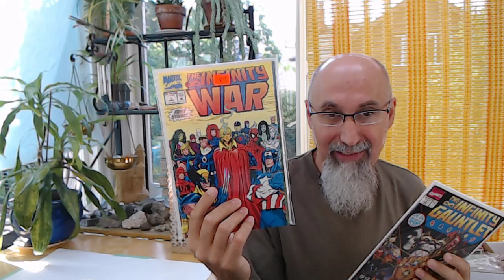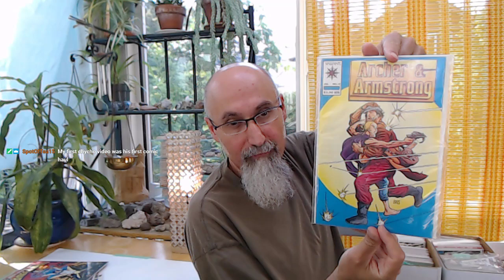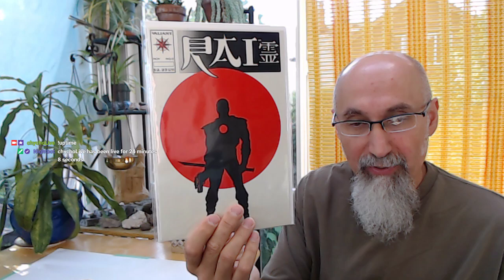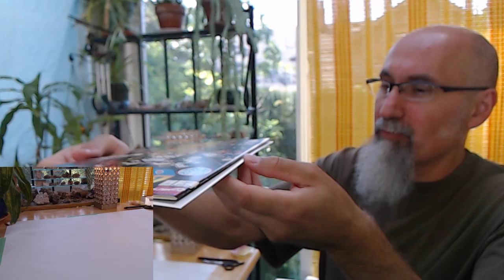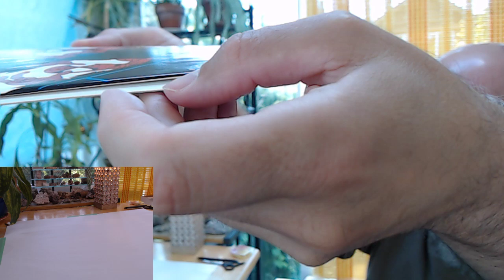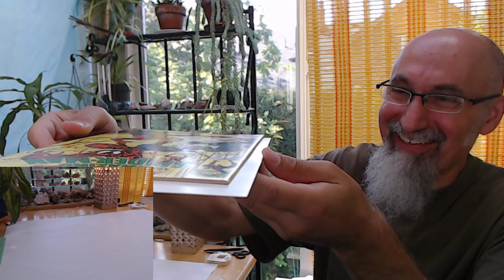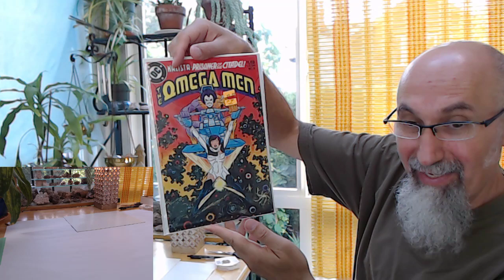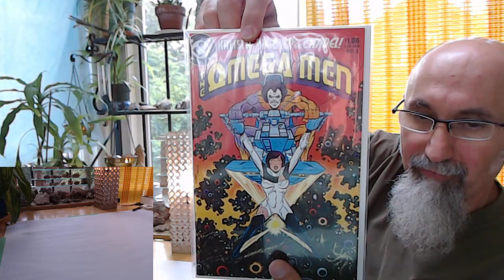Rai, Bloodshot, Infinity Gauntlet, Venom, Carnage, Lobo: Listing Comic Books on eBay (25:10) - ASMR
▶️ As well as Cryptocurrencies:
Bitcoin (BTC): 1Peam3sbV9EGAHr8mwUvrxrX8kToDz7eTE
Bitcoin Cash (BCH): 18KjJ4frBPkXcUrL2Fuesd7CFdvCY4q9wi
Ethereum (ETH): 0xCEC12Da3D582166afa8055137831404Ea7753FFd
Ethereum Classic (ETC): 0x348E8b9C0e7d71c32fB2a70DcABCB890b979441c
Litecoin (LTC): LLak2kfmtqoiQ5X4zhdFpwMvkDNPa4UhGA
Dash (DSH): XmHxibwbUW9MRu2b1oHSrL951yoMU6XPEN
ZCash (ZEC): t1S6G8gqmt6rWjh3XAyAkRLZSm9Fro93kAd
Doge (DOGE): D83vU3XP1SLogT5eC7tNNNVzw4fiRMFhog

Peace.

chycho

***ONLINE PRESENCE

Peace,

chycho